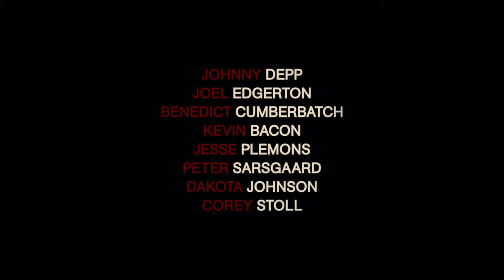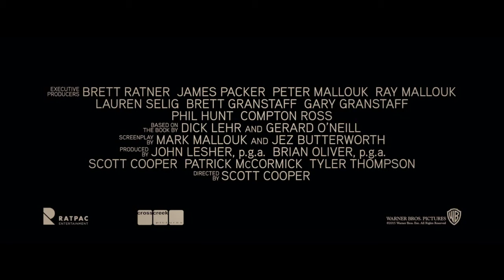Black Mass - Just Sayin' First Look [HD]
Johnny Depp stars in BLACK MASS, in theaters September 18th.

In 1970s South Boston, FBI Agent John Connolly (Joel Edgerton) persuades Irish mobster James “Whitey” Bulger (Johnny Depp) to collaborate with the FBI and eliminate a common enemy: the Italian mob. The drama tells the true story of this unholy alliance, which spiraled out of control, allowing Whitey to evade law enforcement, consolidate power, and become one of the most ruthless and powerful gangsters in Boston history.